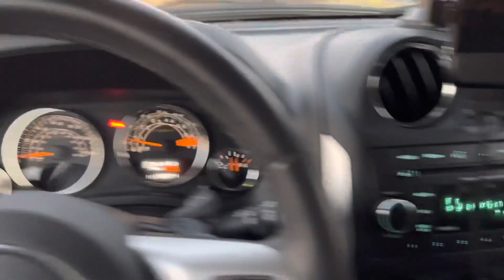2007 cammed Mustang GT! I need one !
Might be on the channel soon, who knows!